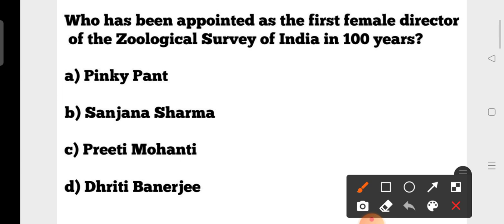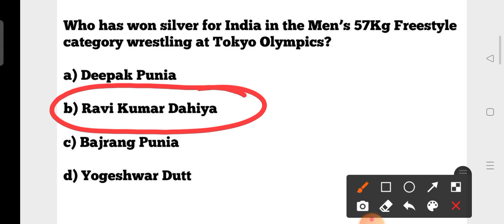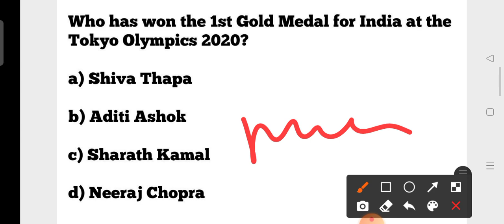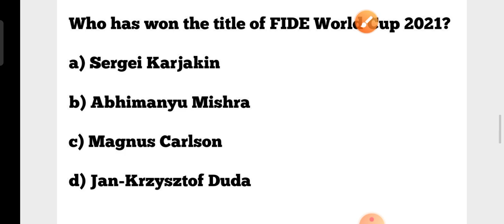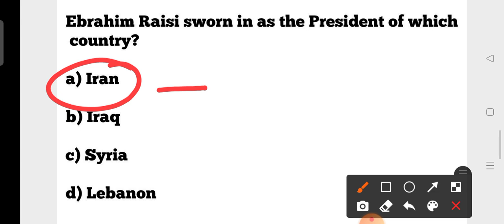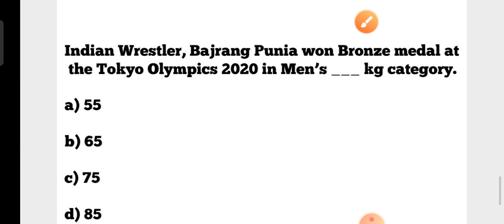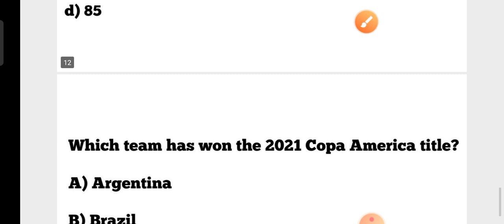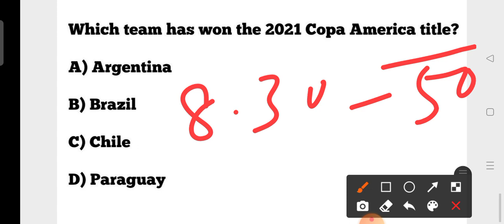8 August 2021 Current Affairs !! India & World Affairs GK MCQs !! RI SI CONTRACT TEACHER Exams !!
8 August 2021 Current Affairs !! India & World Affairs GK MCQs !! RI SI CONTRACT TEACHER Exams !!

?list=PL4NXUEpJwZWyCnAXXV12nACTb4Wt9NbpO